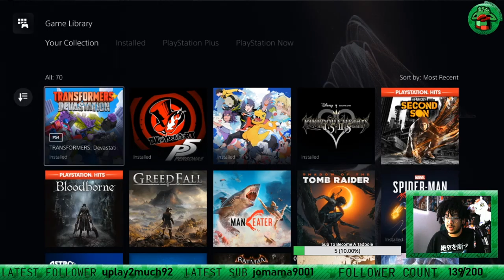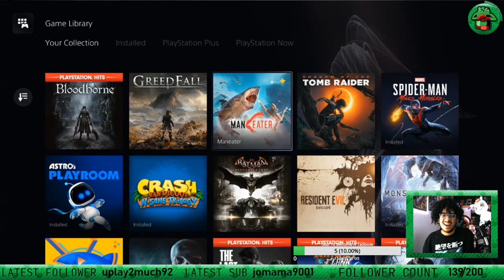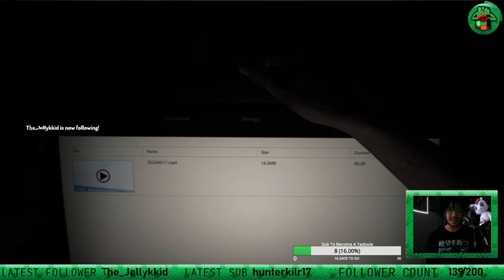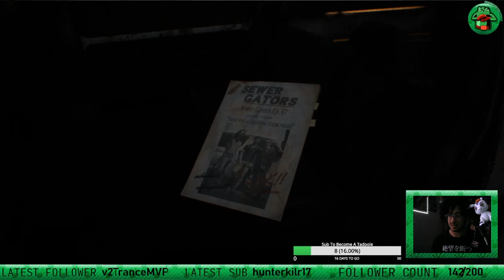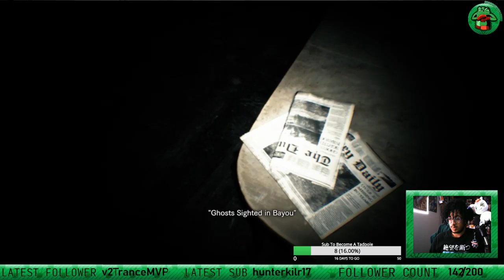My first Resident Evil experience... MOMMY I'M SCARED!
THIS WAS FOR MY ONE YEAR ANNIVERSARY ON TWITCH